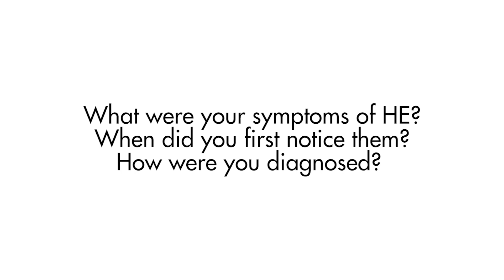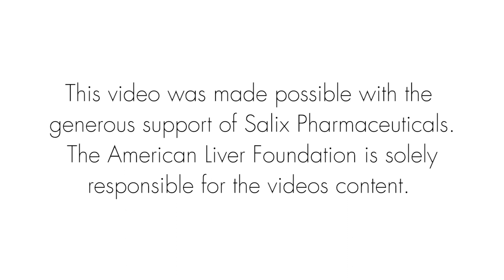Hepatic Encephalopathy Origin, Symptoms & Diagnosis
Patients share how they came to be diagnosed with HE.